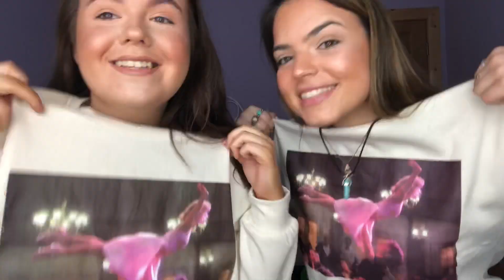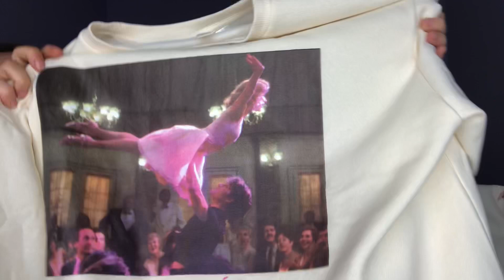TRY ON CLOTHING HAUL, PRETTY LITTLE THING, ASOS, ETC| MARY AND AINE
Thank you for the continued support on our videos it really means so much to us.

Couldn’t find a link to the new look sandals or the DV8 hairband x

None of the Penney’s stuff have links xx